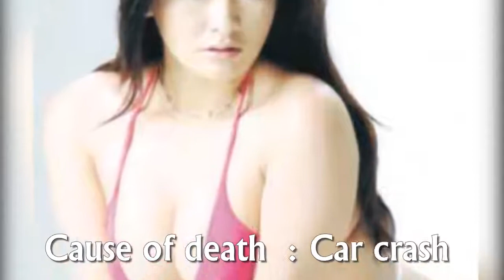Top10Filipino celebrities died in young ages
Pinoy Celebrities passes at the young age